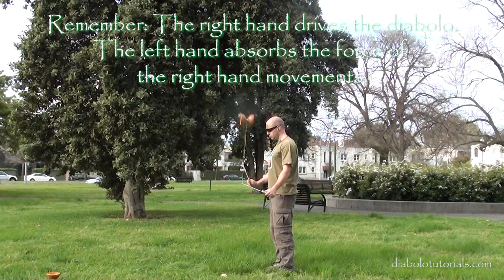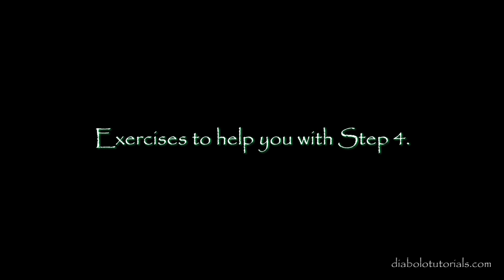Diabolo Tutorial - One Diabolo Chinese Acceleration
Diabolo Tutorial

One Diabolo Chinese Acceleration

A site that is dedicated to helping improve your diabolo skills by displaying the best video tutorials the internet has to offer.